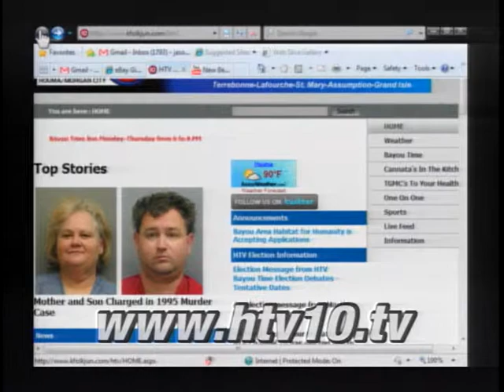Bayou Time 08/11/2011 Phone Calls 2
Host Jimmy Dagate takes phone calls from viewers about the cold case murder that was solved in Lafourche.